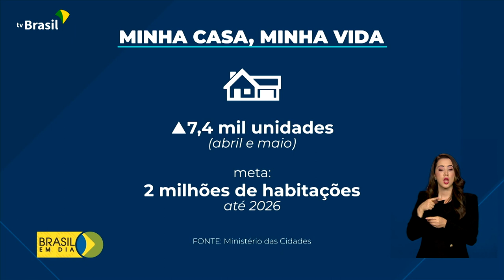Programa Minha Casa Minha Vida tem a meta de contratar 2 milhões de moradias até 2026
07.04.23 - Sonho de muitos brasileiros, a conquista da casa própria se tornou realidade para 300 famílias de Suzano, na região metropolitana de São Paulo. Elas são beneficiárias do programa Minha Casa Minha Vida, que tem a meta de contratar dois milhões de moradias até 2026.